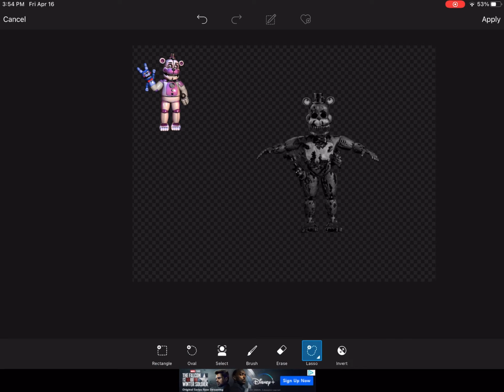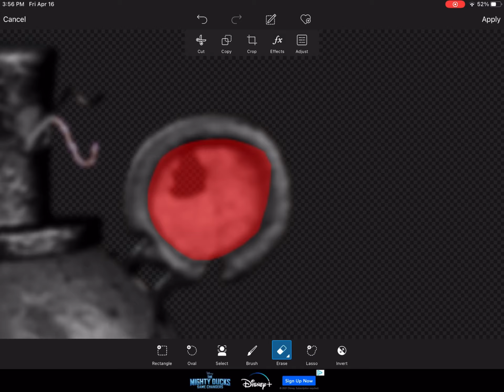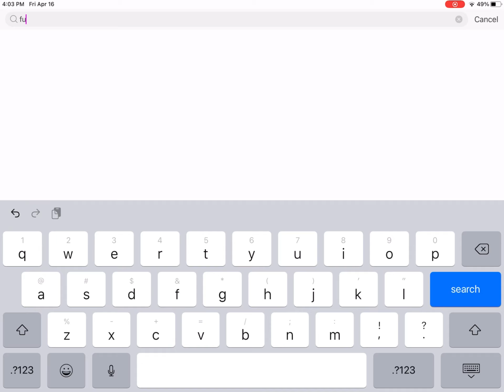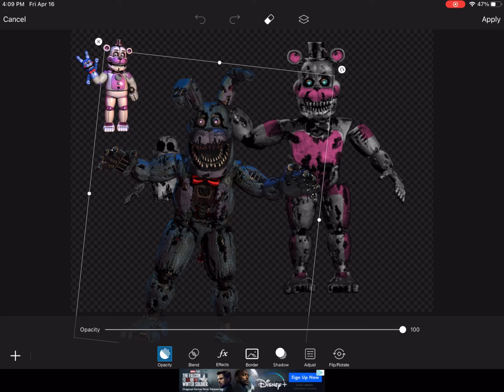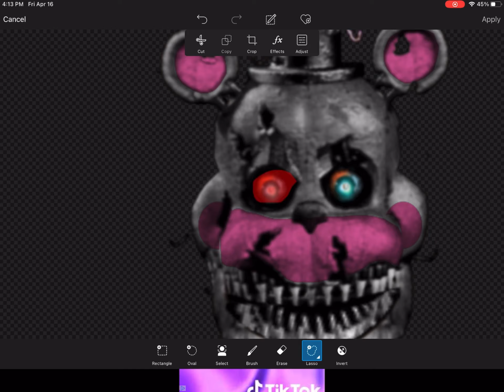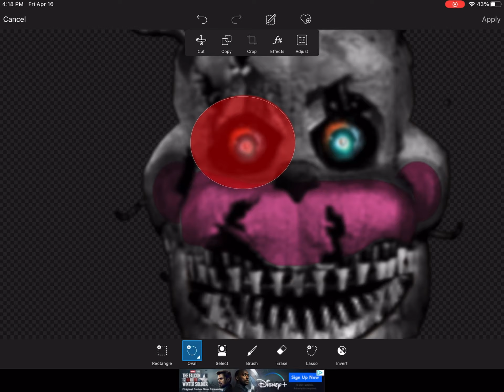[Fnaf] Speed Edit - Nightmare Funtime Freddy!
What I’m making: Nightmare Funtime Freddy!

what I use to edit: PicsArt, Photoshop touch, and VN!